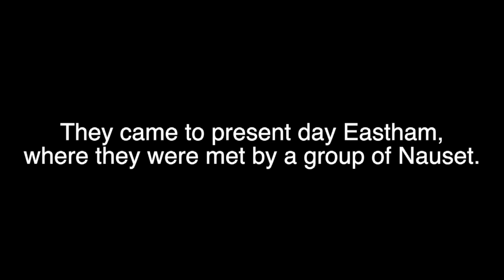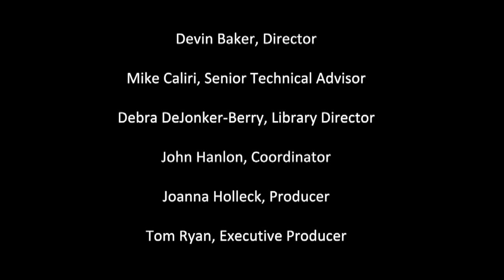Episode 95 | Functional Beauty - Traditional and Modern Wampanoag Art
Sunset Series Episode 95 (September 3)

Journalist Lee Roscoe speaks about various types of Wampanoag art today and throughout history, including pots, clothing, woven bags, mats, wampum adornments and paintings.